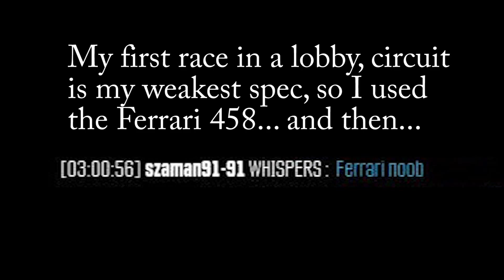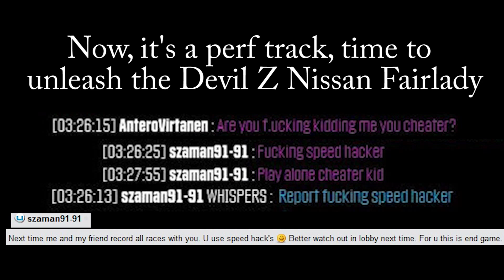The Crew Wild Run - Drift Trial 549423 pts "Only The Brave" Summit (BMW M5 & BMW Z4 Drift Spec)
The Crew Wild Run obtaining 490k and 540k points via the x99 infinite combo with keyboard in the "Only The Brave" Summit Qualifier drift trial using the 2011 BMW M5 and the 2011 BMW Z4 sDrive 35is drift spec. This drift trial track has multiple hairpins close to each otherI'm showcasing these 2 cars overall drifting performance to help you choose the most suitable drift car if you are using keyboard.
Remember to watch in 1080p, 60 FPS!
I do apologies for the sound quality, had to remove a copyrighted song through a youtube song removal, which kinda distort the audio a lot.

Timeline:
Sore loser - 0:10
BMW sDrive 35is (494403 pts) - 1:18
BMW M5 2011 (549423 pts) - 3:45

BMW sDrive 35is review:
I would not recommend this car, especially for keyboard users. First, it is a bit slow and heavy in changing directions. It also does not have the acceleration to get into speeds and it is a bit too grippy for a drift car at low speeds. At high speeds it's fine but at low speeds the grip is too strong.

BMW M5 2011 review:
It's my first time driving, and boy everyone's recommendation is spot on. It's light and good at changing directions. It has very good acceleration allowing you to adjust the drift quickly while having very low grip that allows easy drifting control at both low and high speeds.

Btw you guys can post this video in forums if you want in response to that guy.

Soundtrack:
Fallout 4 theme